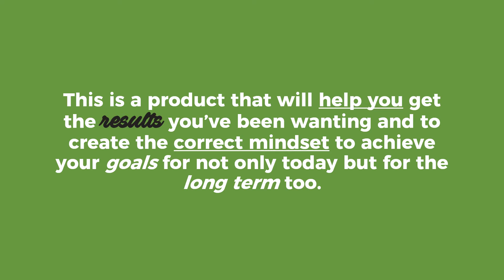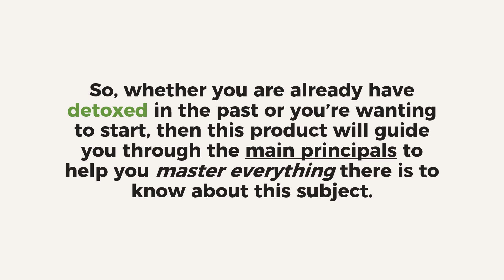Perfect Detox Full Body Cleanse - Natural Cleanse - Proven Way To Cleanse And Detox Your Body